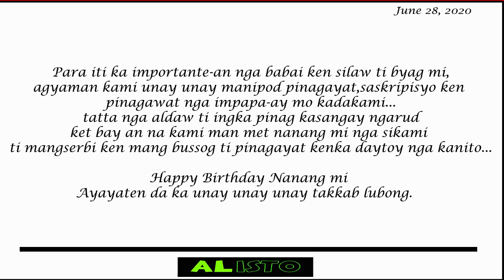ALISTO MOVES: PASASALAMAT KAY NANAY CORAZON SA TAYUM, ABRA, IDINAAN SA SORPRESA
WATCH:Matagal-tagal ding naging OFW si Nanay Corazon kung saan mag-iisang taon pa lamang siyang namamalagi sa bansa matapos mag-for good na.

Sa kanyang kaarawan, sinuklian ng kanyang mga anak lalo na si Mr. Dondon na nasa London ang mga sakripisyo nito sa kanila.

Napaluha kaya si Nanay? Tunghayan dito sa ating Alisto Moves mga ka-alisto.